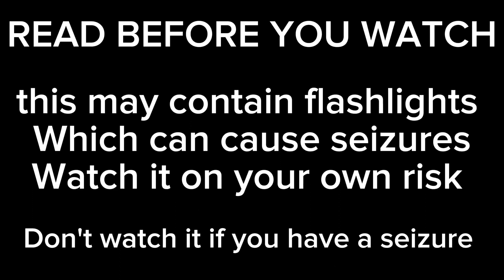Ear Booker productions remake (FLASHLIGHTS WARNING)